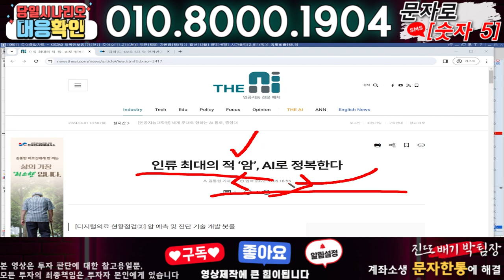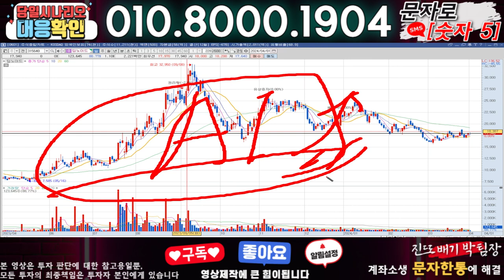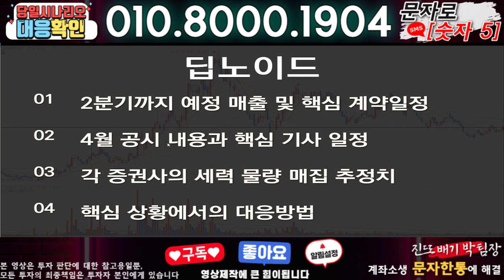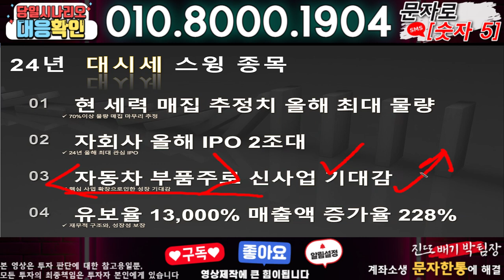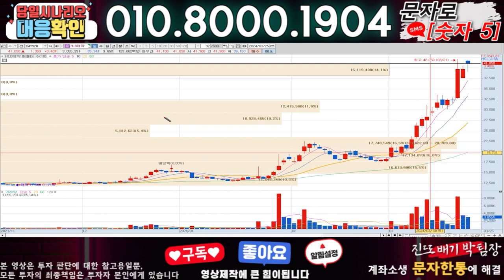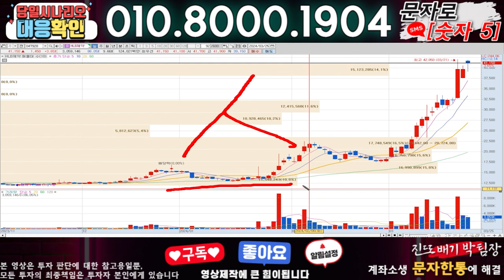딥노이드 ) 3분전 기습속보-공식입장발표!! 무슨일인가?